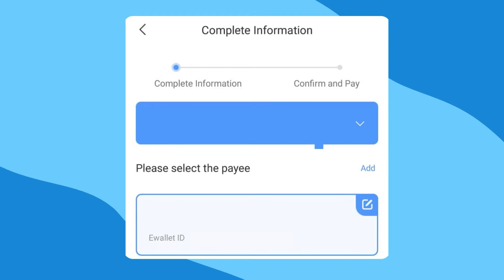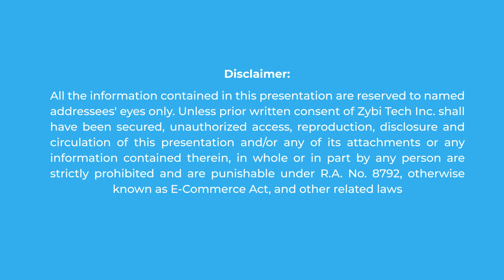How to Remit using your JuanCash App!